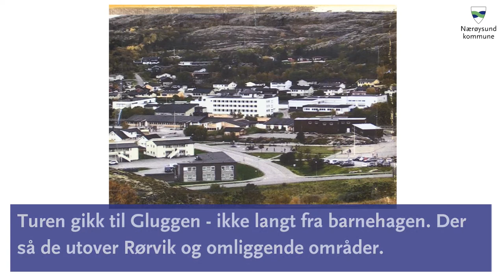Auksjon Heimtun barnehage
Barna i Heimtun barnehage ble høsten 2020 utfordret til å komme med innspill til Kommuneplanens samfunnsdel. Det gjorde at de gikk ut for å se på nærområdet - både for å se hva som finnes og for å finne ut hva de ønsket seg for framtiden.
Da de kom tilbake til barnehagen ble det de hadde sett og det de hadde ønsket seg omgjort til kunst. Nå skal kunsten selges på auksjon. Inntekten går til utvikling av  Parken i Rørvik